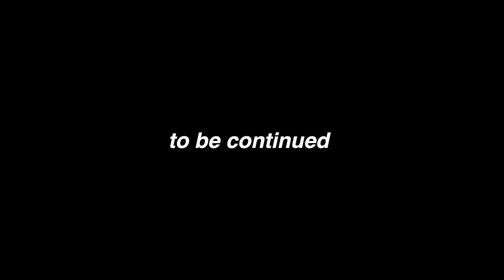3章 ラブルート ツリメ アバンティーズ - Youと恋する90日間